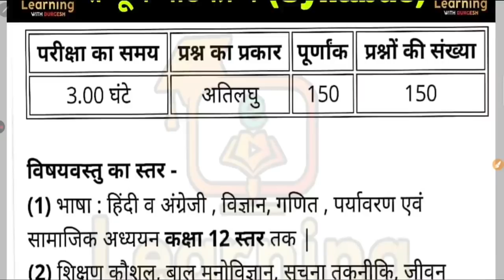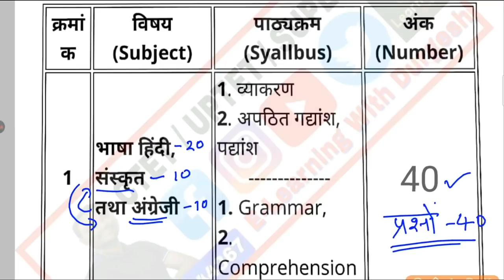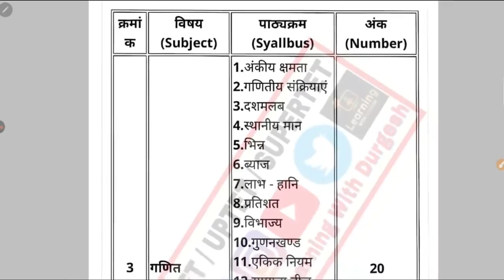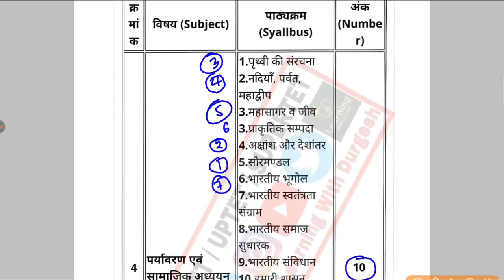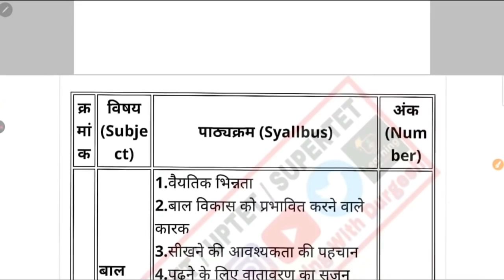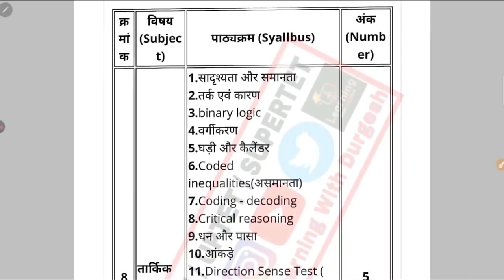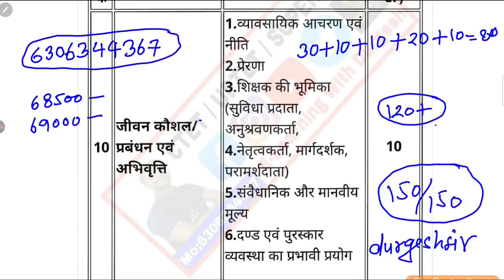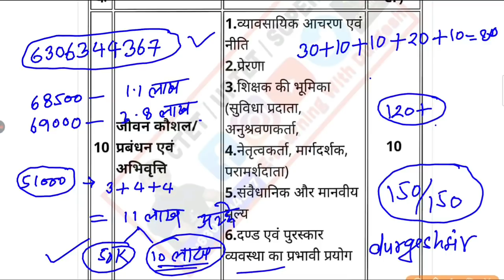Supertet Syllabus 2022 , Best Book ऐसे पढोगे तो नौकरी पक्का How to get 125+ marks By Durgesh Sir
Supertet Syllabus 2022 , SUPERTET Best Book How to get 125+ marks By Durgesh Sir

👇🏻 फेसबुक पेज 👇🏻

👇🏻   यूट्यूब चैनल 👇🏻